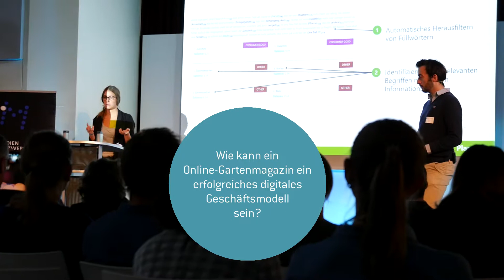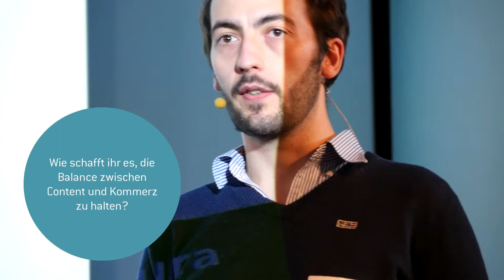Transforming Media 2017: Plantura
Felix Lill und Melissa Raupach erklären, wie sie mit datengetriebenem Journalismus die Reichweite ihres Online-Gartenmagazins Plantura steigern-

Transforming Media ist eine Veranstaltung des MedienNetzwerk Bayern und der Medientage München